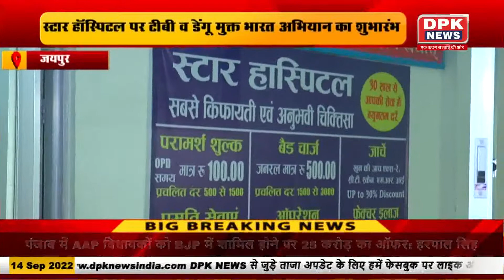DPK NEWS | STATE NEWS BULLETIN | खबरे राज्यों की | 14.09.2022